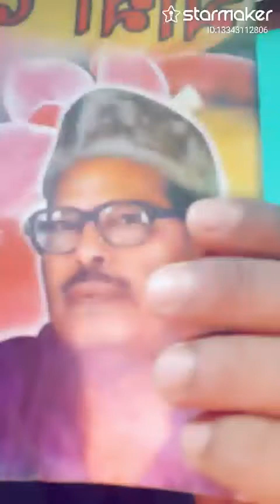Ami Phul Na Hoye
Fill my invitation code 67NGV to join StarMaker share cash, the highest can receive up to 1,000 worth of gifts in total!